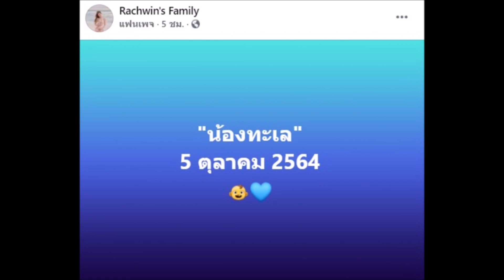'ก้อย รัชวิน' คลอดลูกชายคนแรกแล้ว ตั้งชื่อว่า น้องทะเล